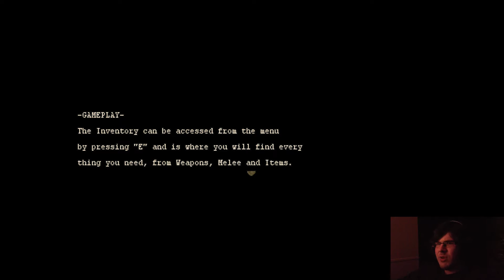UNDEAD EVERYWHERE | Dystopian Zombies PART 1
The creator of Infection has a new zombie adventure for us! How long can I survive?